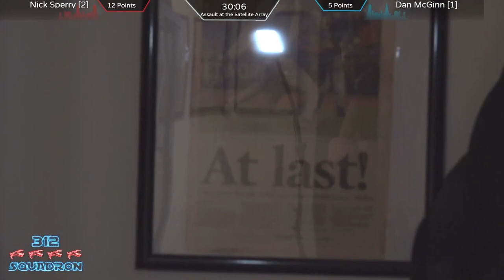Dan McGinn Vs Nick Sperry- 2.5 In-Person Day- Game 2- 2/22/2023